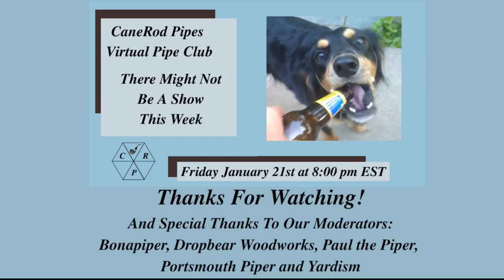Opportunity in Chaos. Weekend Chat 16 January 2022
Talking about the chaos in our lives (both big and small) and how we need to look for the opportunity on the other side of chaos.  The thumbnail image is a version of the Lorenz attractor.  From Wikipedia, “In popular media the "butterfly effect" stems from the real-world implications of the Lorenz attractor, i.e. that in any physical system, in the absence of perfect knowledge of the initial conditions (even the minuscule disturbance of the air due to a butterfly flapping its wings), our ability to predict its future course will always fail.”